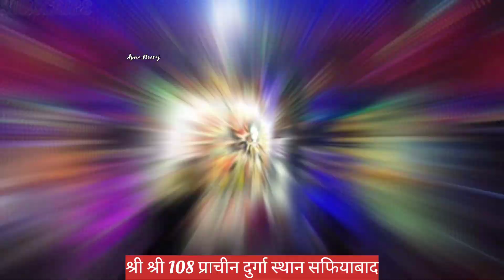श्री श्री 108 प्राचीन दुर्गा स्थान सफियाबाद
safiabad durga ji
safiabad box competition
safiabad ki kabaddi
safiabad group
safiabad durga ji
safiabad durga mandir
safiabad ka news
safiabad durga mandir
safiabad kabaddi
safiabad news
safiabad group 2